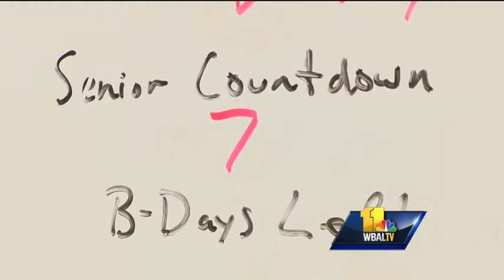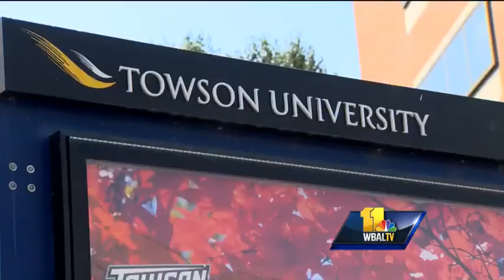High school seniors contemplate options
Tens of thousands of high school students are contemplating their options after graduation.